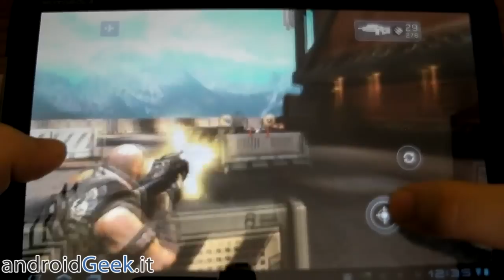Video Recensione Shadowgun per Android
Ecco la nostra video prova di Shadowgun per Android. Shadowgun è un 3d shooter in terza persona sviluppato da Madfinger Games. Il gioco è ottimizzato per piattaforma Tegra 2 ed è disponibile sul market a soli 3.99€.